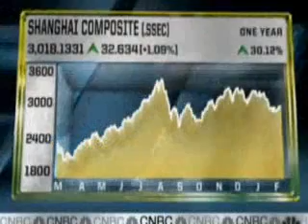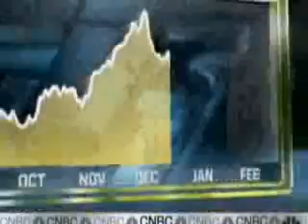China slowdown to take US Down with it: Marc Faber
Marc Faber discusses gold, commodities, and the China economy slowdown that will take the US down with it especially with the announcement by the central bank of china's selling-off of US debt in the tune of dozens of billions making Japan the highest holder of US gov't debt.  Joe Biden declares we're in a depression as well.